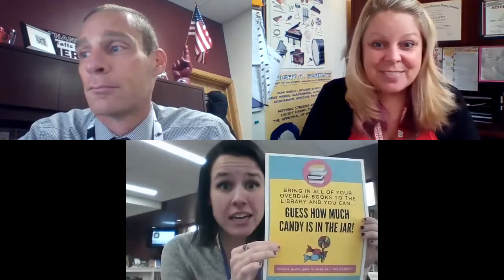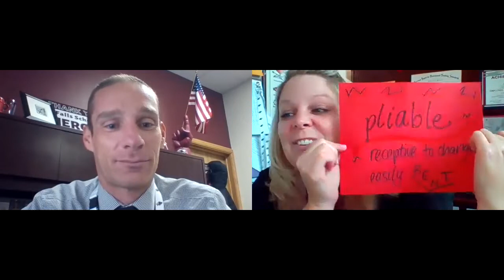Daily Announcements 11 20 20